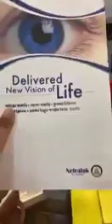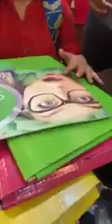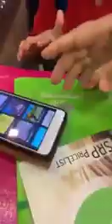বিস্ময় বালিকা দেবশ্রী ★চোখ বন্ধ অবস্থায় সব কিছু রঙ বলে দিতে পারে★অজানা রহস্য★